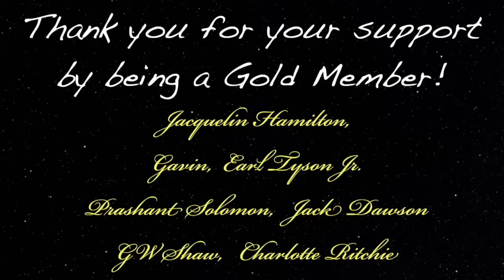Child Crossed Over & Saw Her Tree Of Life - Near Death Experience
Near-death experience guest 969 is Christine Dorsey who during her Near death experience who saw her own tree of life and was ministered gifts she would then grow into as an adult. During her NDE experience she saw the flowers singing.